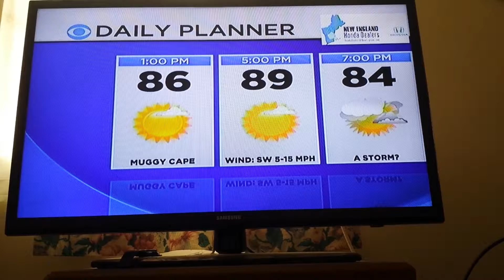WBZ This Morning Update 9:27am